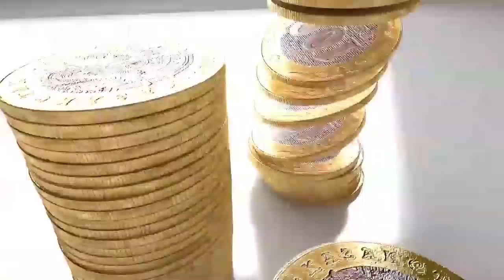Алтын бұйымдардың бағасы қандай?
Бүгінде алтын бағасы өткен жылмен салыстырғанда 18 пайызға қымбаттаған. Ал зергерлік бұйымдар болса, 10-15 пайызға көтерілген.

Жүргізуші: Арай Сүгірбай